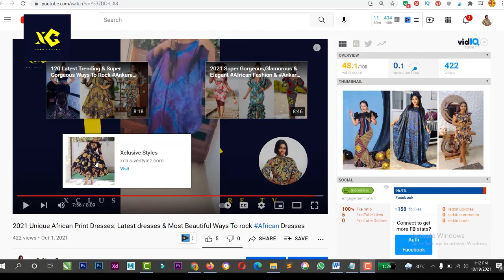Latest African Wear Styles 2022: Top 50 Best African Dresses & pinterest african dresses 2022 to try